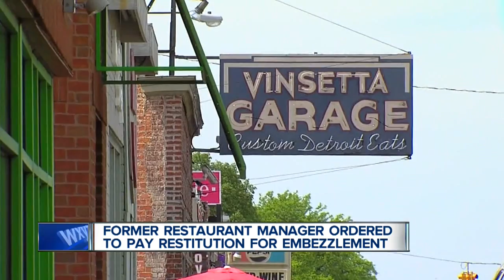Former manager ordered to pay restitution in Vinsetta embezzlement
The former manager of Vinsetta Garage has been ordered to pay restitution in an embezzlement case.